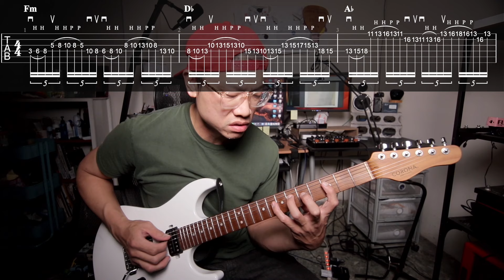即興真的是即興嗎？不完全是！｜吉他教學｜葉宇峻彈吉他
0:00 開頭
0:23 完整演奏
0:59 背景音樂
1:32 即興變成編曲
2:49 彈奏想法建構
3:25 樂句教學
5:51 結論

【使用器材】
Guitar:FUJIGEN MSA-HP-C, Corona, Squier Classic Vibe, Rangka
Effect:NUX, Positive Bias Fx2, Amplitube 5
Cable:Providence H205 E207, NUX Wireless
String:SG Strings 10-46
Tuner: Cherub WST-905Li

台灣師範大學流行音樂產學碩士畢。
以理論建構觀念輔佐技術練習，以學習音樂的方式帶你一起進步成長。我也支援遠距視訊教學，目前已累積來自於全球各地及台灣跨地區的學生，很歡迎你私人信件或是以任何方式和我聯絡細節及上課內容。

@aol0296u (a 英文小寫o 英文小寫l 0296u)
微信:paupauband